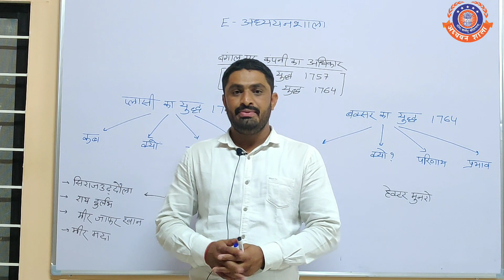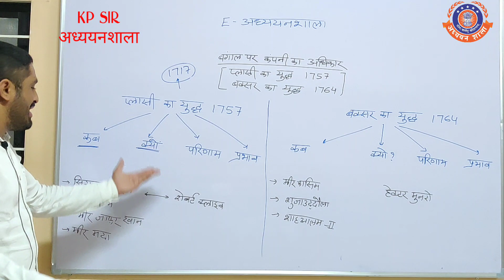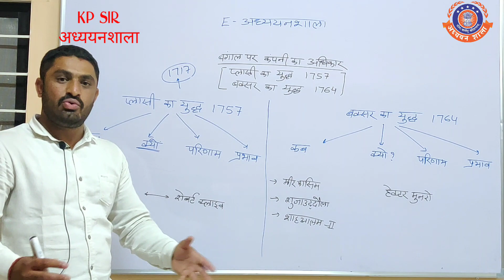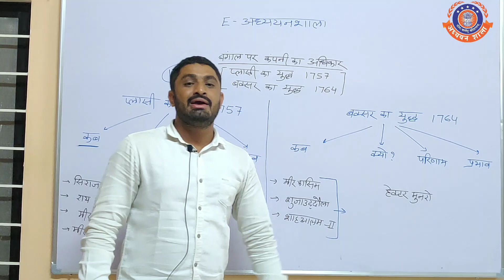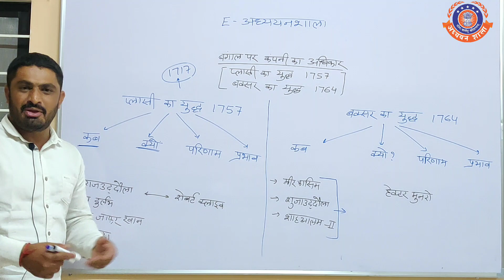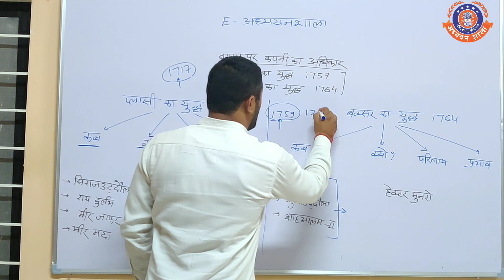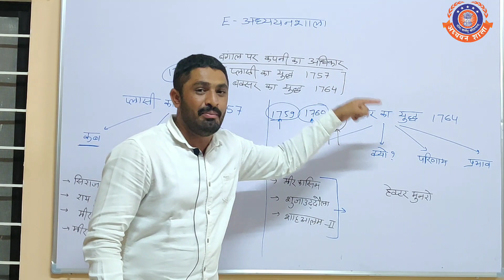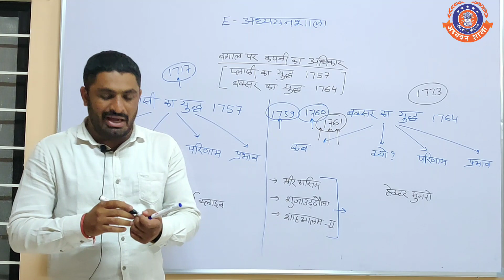बक्सर और प्लासी का युद्ध | Battle of Baxar and Plassey | Indian History for MPPSC | IAS |IPS| KP Sir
इस वीडियो में जानें - बक्सर और प्लासी के युद्ध के बारे में | Battle of Baxar and Plasseey  | Indian History - भारत का इतिहास by KP Sir

This is the important topic in Indian History ( Medieval History ) for UPSC, MPPSC, UPPCS, BPSC, HPSC, MPSC and all other competition exams.

This Video is related to Panipat History in Hindi, History, Indian History, Medieval History, भारतीय इतिहास, इतिहास, मध्यकालीन भारत!